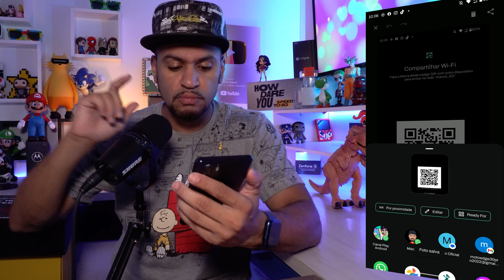Como DESCOBRIR SENHA DO WI-FI CONECTADA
COMO VER SENHA DO WI-FI CONECTADA.